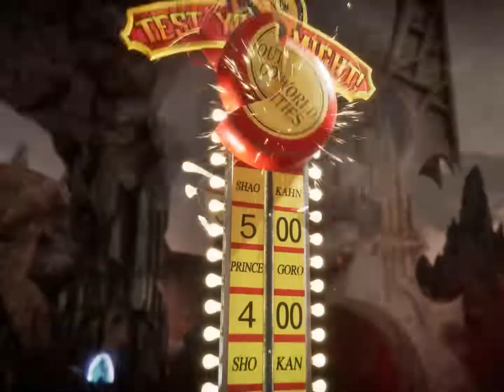Shaokahn Vs Raiden & Cetrion Hard Level Mortal Kombat 11k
Mortal Kombat 11 Jax Vs Rambo Very Hard👍mortalkombatfanart
Erron black vs joker  (Very Hard) - YouTube
How powerful is Erron Black?
Who is the best counter for Erron Black?
Is Erron Black good or bad?
Is Joker good in Mortal Kombat 11?

The Joker Vs Fireworks Erron Black (Very Hard)
5:16